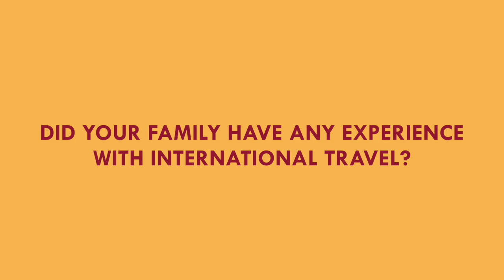First Generation Experience Abroad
First-generation students discuss their experience studying abroad.